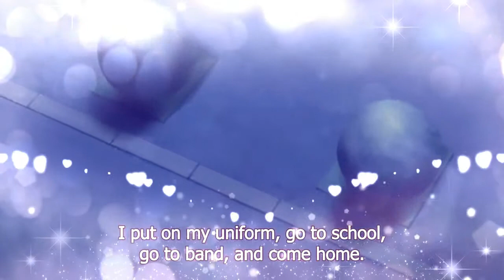enamorarse de ti kumiko x reina